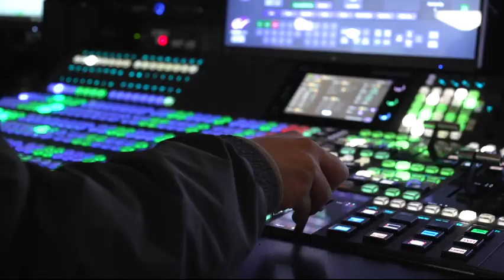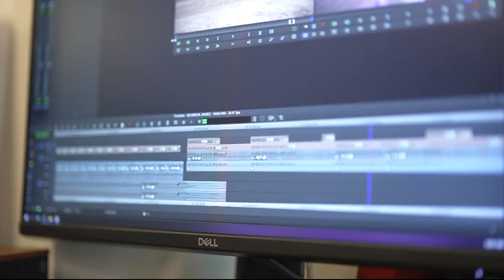Día de los Patrimonios en nuestro departamento de Prensa